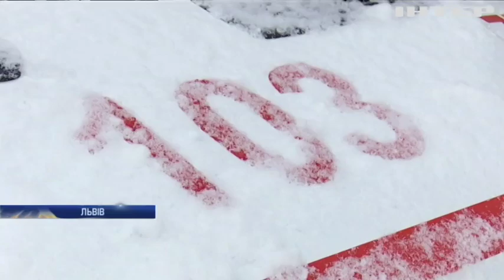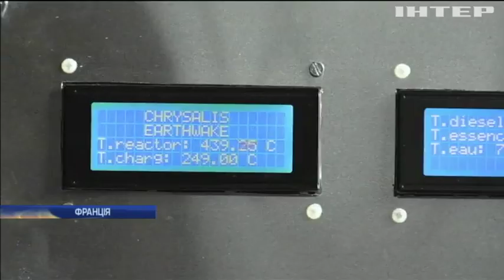Новости 9:00, выпуск за 26 декабря 2018 года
Головні події на цю годину: Негода в Україні: сотні населених пунктів залишилися без світла. Перевізники Миколаївщині самотужки ремонтують трасу. Без хліба та ліків: село на Львівщині "відрізало" від світу.